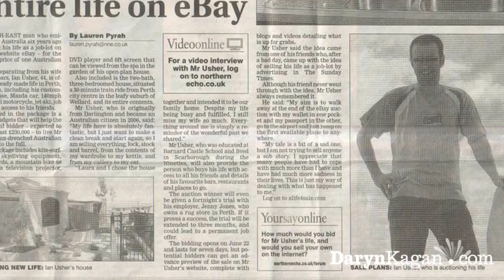Life For Sale